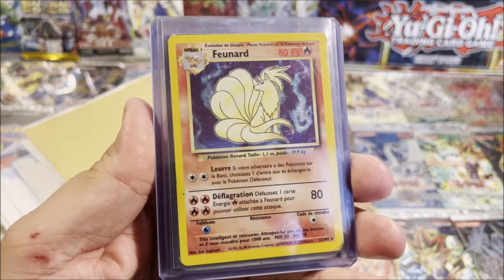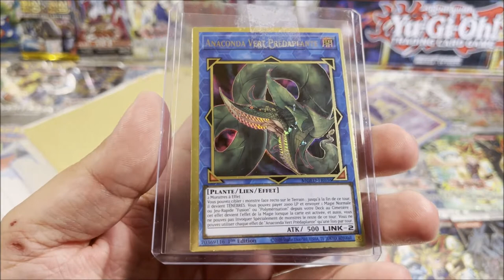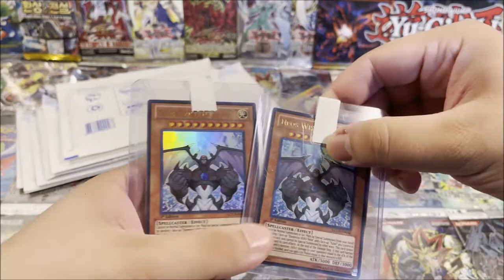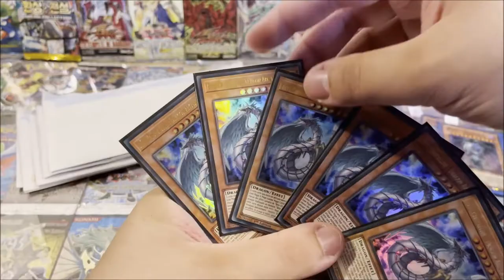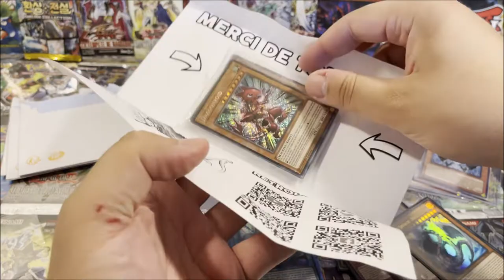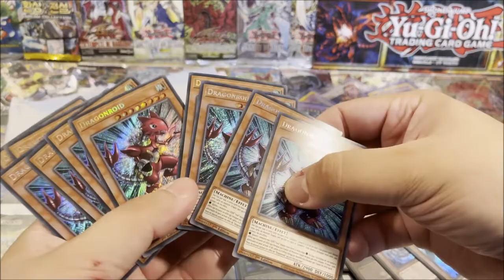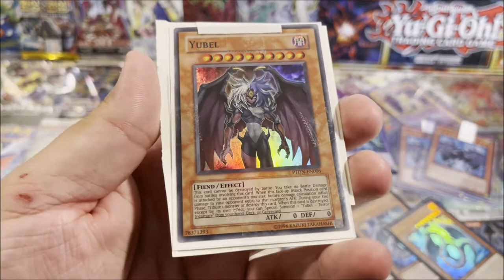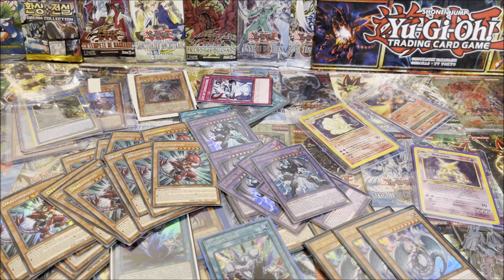GROSSE RÉCEPTION CARTES YU-GI-OH! ET POKEMON ACHETÉES SUR CARDMARKET ET EBAY - CARTES WIZARD , PTDN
GROSSE RÉCEPTION DE CARTES YU-GI-OH! ET POKEMON ACHETÉES SUR CARDMARKET ET EBAY ( CARTES WIZARD , YGO PTDN , DRACAUFEU , ...)

De Moltres ::)

⚠️  Vous souhaitez utiliser cette musique ? Rien de plus simple, copiez et collez le texte entre ces lignes dans la description de votre vidéo :